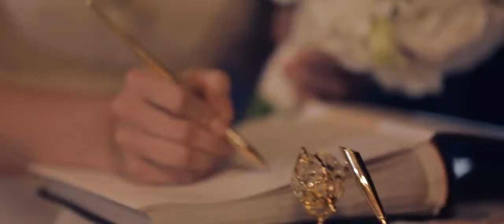Dmitrii & Katerina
Свадебная съемка в Краснодаре и Крае
Звоните и узнайте свободные даты 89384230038